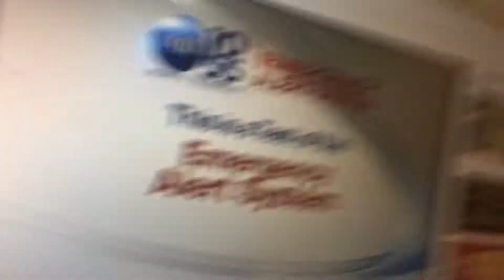Required Weekly Test EAS #10